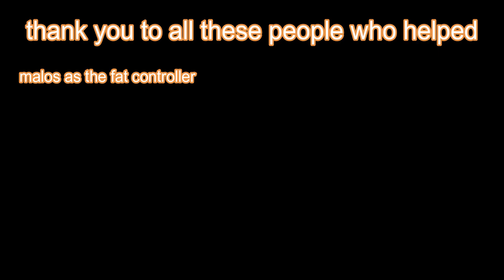Sodor Railways: Gordons new job S1 E2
thomas the tank engine and & friends is property of hiT entertainment and mattel inc.

description: this is the second episode of sodor railways. i hope you all enjoyed it. thanks to everyone that helped.